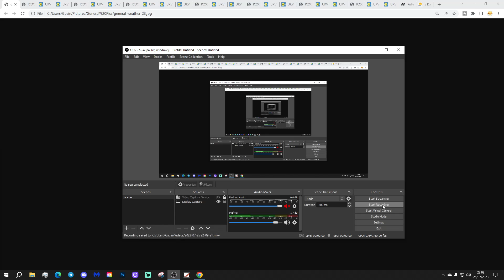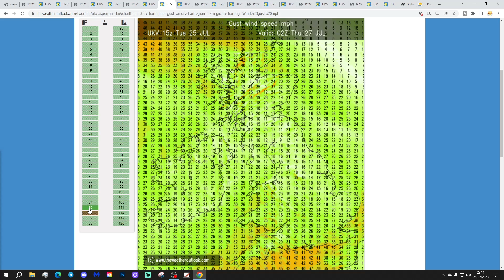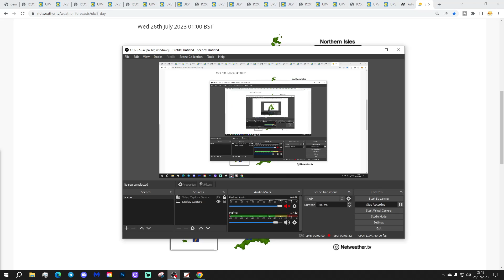UK Weather Forecast: Outbreaks Of Rain Spreading Eastwards (Wednesday 26th July 2023)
Good morning everyone and welcome to todays UK weather forecast on Wednesday 26th July 2023.

Current Situation: The next area of low pressure is moving in from the Atlantic.

Today:

Wednesday begins with a  few showers in the north east but most places are dry with bright or sunny spells and variable cloud.

Through the rest of the cloud and rain arrives across Northern Ireland, Wales and south west England by this afternoon while many central, northern and eastern regions stay dry with sunny spells and scattered showers which will be replaced by a veil of cloud from the west. Temperatures range from 15C to 23C.

Tonight:

Outbreaks of rain, some of them heavy, continue to push across the country being replaced by clear spells and showers in western and eventually central regions. It will become quite windy with gusts in the west and south reaching 30MPH but temperatures will be very mild or warm at 10C to 17C.

Tomorrow

The last of the outbreaks of rain clearing from the east and north east with sunshine and scattered showers through the rest of the day. Winds will be quite brisk and temperatures will be rather warm at 17C to 25C.

Outlook:

Friday: Sunshine and showers. Warm.

Saturday: Sunshine and showers with longer spells of rain in places. Cooler.

Sunday: Heavy showers and sunny spells. Cool.

***END***

💡  Video Credits: 💡

💡  GWV Links: 💡